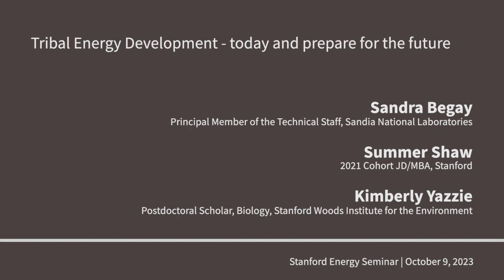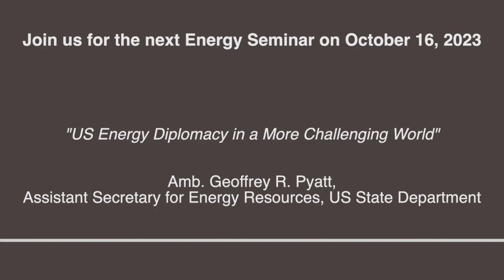Tribal Energy Development | Sandra Begay | Energy Seminar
Abstract: US Tribes are developing their energy visions, but there are challenges. Strategic Energy Planning assists to meet many of the challenges.

Bio: Sandra Begay, the daughter of a Navajo tribal leader and a public health nurse, is a member of the Navajo Nation and she has been an engineer for 33 years. Sandra has worked at Sandia National Laboratories (Sandia) for 31 years, where she is a research and development engineer. Before Sandia, Sandra worked at the Lawrence Livermore National Laboratory and Los Alamos National Laboratory. For 10 years, Sandra served on the University of New Mexico Board of Regents. Sandra earned an Associates of Science degree in Pre-Engineering, a Bachelor of Science degree in Civil Engineering from the University of New Mexico (UNM) and a Master of Science from Stanford University in Structural Engineering with an emphasis in Earthquake Engineering. Sandra has enjoyed 21 years of unique work focused on providing technical assistance to U.S. tribes. Sandra is featured in the American Society of Civil Engineers book “Changing Our World: True Stories of Women Engineers”, where she is included in the chapter "Women in Power," describing her research in providing electricity through solar panels to hundreds of Navajo members. Sandra is proud to have mentored 50 technical American Indian and Alaska Native college students, which included 32 women interns (64% of the total were women) and the former interns have become highly regarded technical staff members and leaders within tribal organizations, industry, academia, and non-profit groups. Sandra is a recipient of the 2021 Women in Technology Award from the NM Technology Council. Sandra received the 2020 Indigenous Excellence Award and 2009 Life-time Achievement Award from the American Indian Science and Engineering Society; and the 2007 ZIA Alumni Award and the 2005 Distinguished Engineering Alumni from the University of New Mexico. Sandra was the recipient of the Stanford University 2000 Multicultural Alumni Hall of Fame inductee.